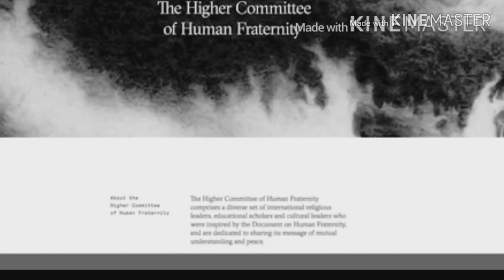Apelo De Fátima,Papa Faz Pedido Urgente.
Apelo De Fátima, Papa Faz Pedido Urgente.COMPARTILHEM! APERTE O SINO DE NOTIFICAÇÕES DE NOTIFICAÇÕES! VEJAM TAMBÉM OS OUTROS VÍDEOS AQUI DO CANAL!